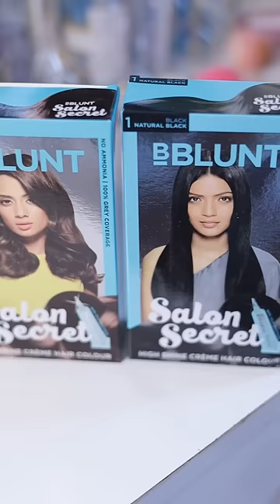😱😨COLOURING MY HAIR AT HOME FOR THE FIRST TIME!!😨😱😰 HIT OR FAIL???🥵